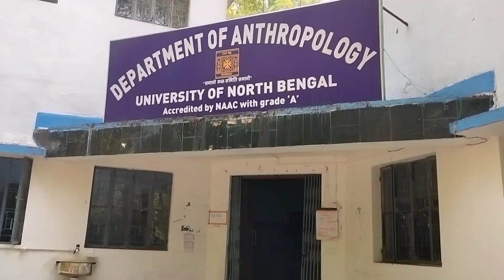Travelling to Murshidabad BLN_Vlogs||Vlog37